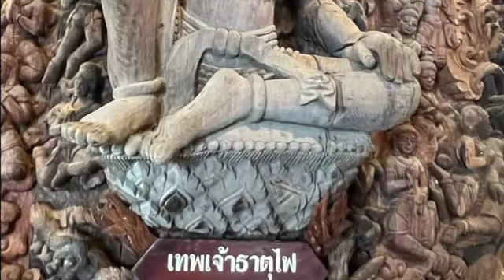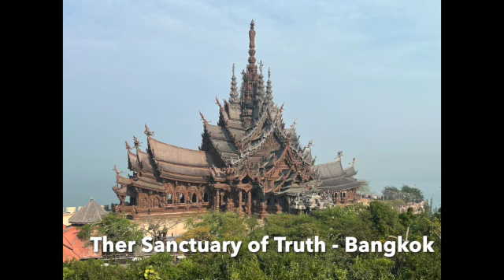AMAZING! Sanctuary of Truth Bangkok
We saw the most spectacular Temple made of hand carved wood!  it is in Pattaya Thailand, 2.5  hours south of Bangkok. The Sanctuary of Truth was started in 1981 and 43 years later it is still under construction.  It  is truly an amazing piece of art!  The young craftsmen and women are so talented.  We hope you enjoy this video.

Richard and Virginia are inviting you on our Motor Coach (YOLO)(You Only Live Once)  across the USA.
Over the past 3 years we have been to 32 States on our 40 Foot Motor Coach  We promise to be entertaining and funny (and not so funny sometimes). We are sure there will be some surprises and missteps!

From Florida - Nashville- Branson - The Black Hills of SD - Yellowstone - Jackson Hole - the Grand Tetons - Moab NP - Zion NP - Capitol Reef NP - Bryce Canyon - Albuquerque - Austin - San Antonio - Biloxi - Destin - New Orleans - other surprises.  YOLO

**We are a participant in the Amazon Services LLC Associates Program, an affiliate advertising program designed to provide a means for us to earn fees by linking to Amazon.com and affiliated sites.🎼MUSIC:

YOLORVADVENTURE
YOLOADVENTURE
Virginia and Richard